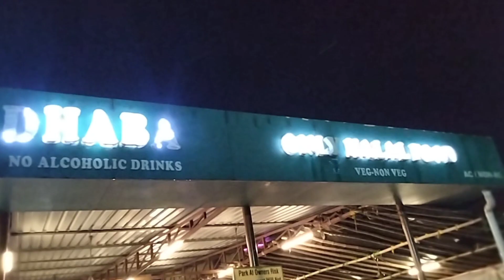Shalimar Dhaba | Best Dhaba In Bhiwandi | Dhaba On Mumbai Nashik Highway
Shalimar Dhaba Bhiwandi For Family And Friends.
Road Side dhaba At Mumbai Nashik Highway.All Type Of Food Available In Shalimar Dhaba And Also You Can Celebrate All Type Of Parties , Birthday , Anniversary , Wedding , Engegment And Many More.